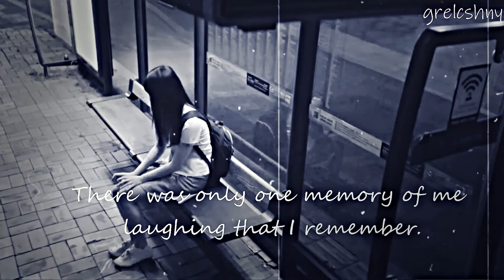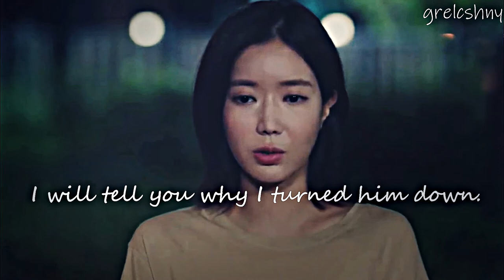Kyung Seok & Mi Rae ➵ Yes to Heaven ✮ My ID is Gangnam Beauty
Accepting and loving yourself for who you are is the first step towards happiness is what this drama taught us, I think. Although Kyung Seok falling in love with Mi Rae for who she is inside may be the crucial part but Mi Rae acquiring self-esteem is the best thing about this drama so far!

▶ Drama: My ID is Gangnam Beauty
▶ Coloring: Rosart
▶ Song: Yes to Heaven by Lana Del Rey